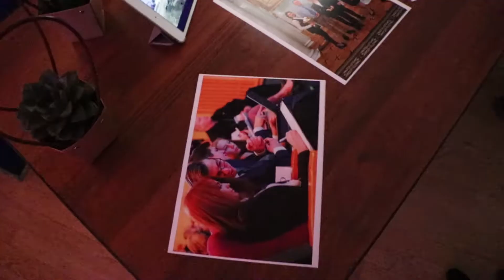Ночь Науки МГИМО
Съемка и монтаж: Виктория Лысенко